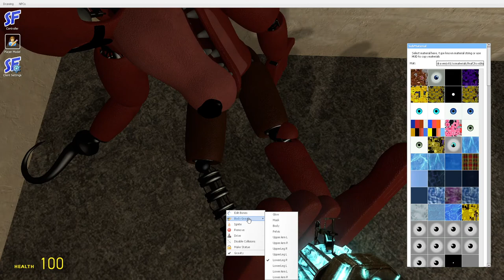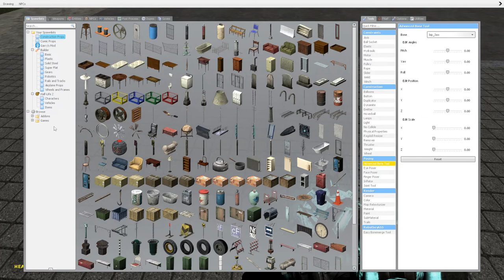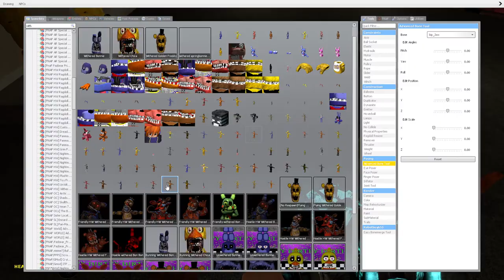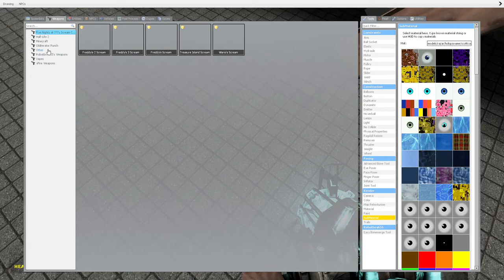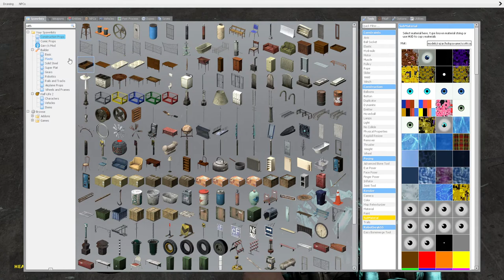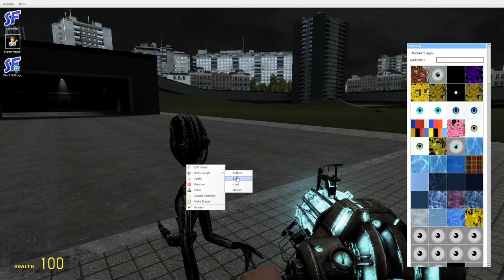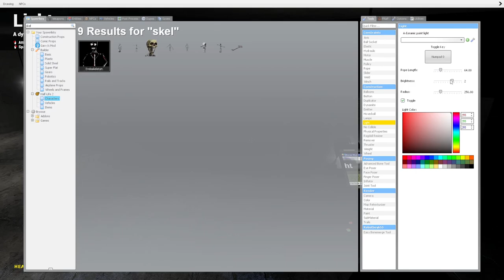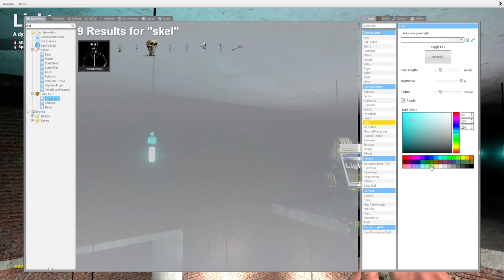gmod five lost nights at freddys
a lot of craziness